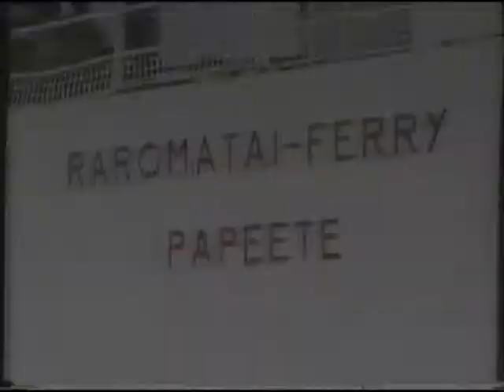Séjour à Huahiné Mai 1994 1ère partie